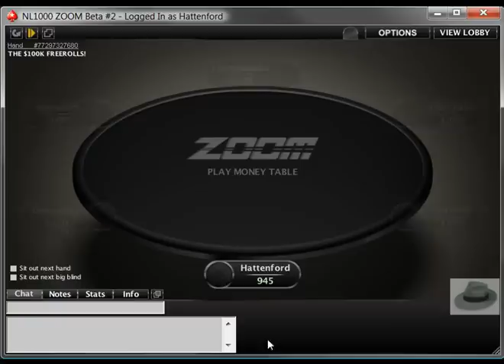Zoom Poker by PokerStars March 16 2012.wmv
A Quick look at PokerStars new " Zoom Poker"